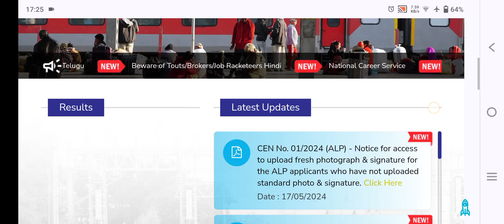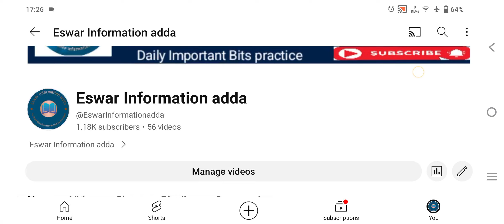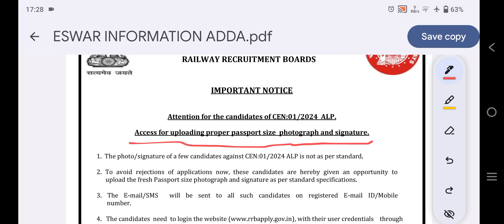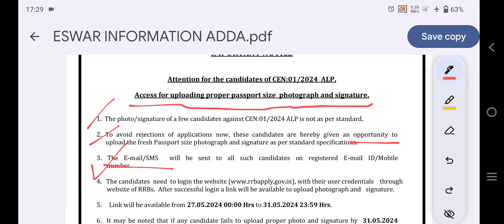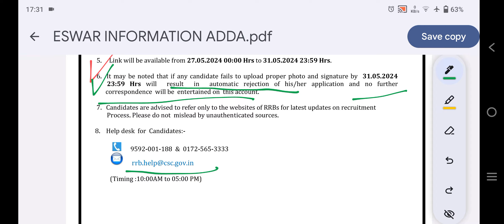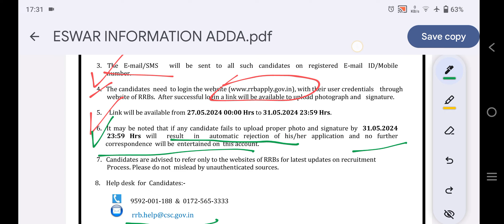RRB ALP - 2024 || Re-upload of photo & Signature | Photo & Signature మళ్ళీ Upload చేసుకునే అవకాశం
SHORT CUT FOR SQUARES & SQUARE ROOTS | తెలుగులో | Solve in 2 Sec|| Usefull for all compitative exams 📚 📖 👇👇👇

TIME TABLE | Private JOB చేస్తూ & పెళ్లి అయ్యాక కూడా prepare అయ్యేవాళ్ళకి | నాకు JOB రాకముందు నేను వేసుకున్న TIME TABLE 👇👇👇